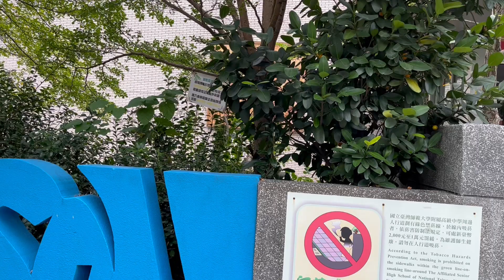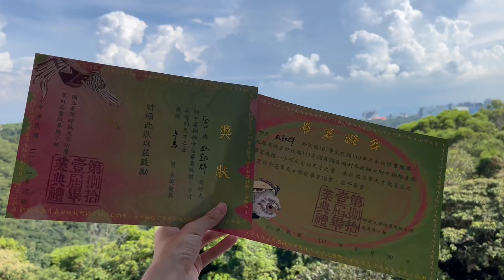師大附中畢業典禮VLOG | 高中四年級居然還有畢典!?後疫情時代成功補辦的附中81屆畢典紀實(記得開cc字幕)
時隔一年的畢業典禮
有太多感動與感謝
畢典為被疫情中止的高中生活
畫下完美的句點
謝謝戮力重啟畢典的三位總召與辛苦的畢典小組
也謝謝師大附中帶給我的一切❤❤❤